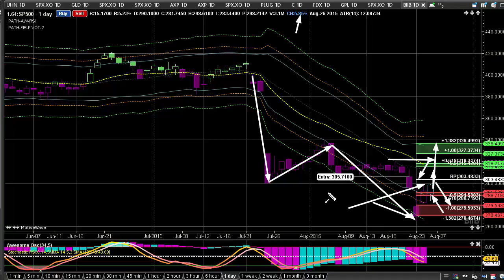Forecast Price & Time In the Stock Market